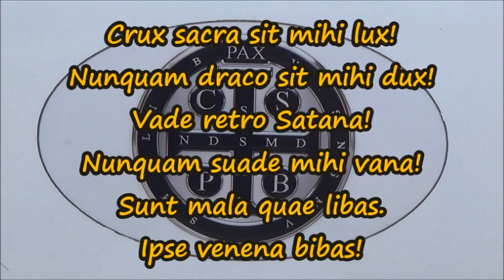Jedi Bumper Sticker . by Alice B. Clagett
Filmed and published on
Dear Ones,